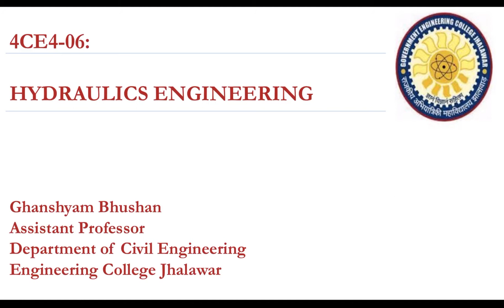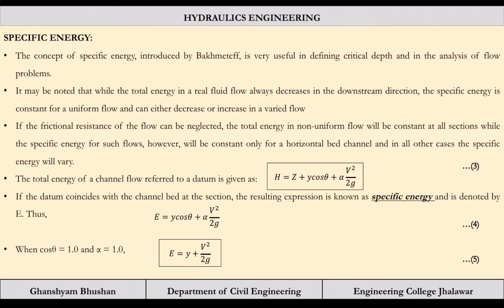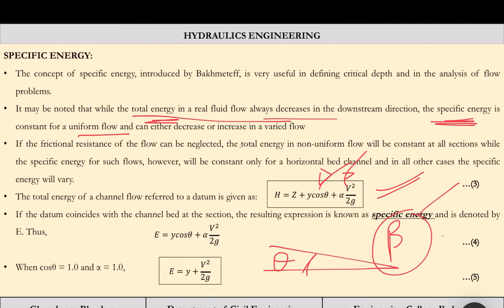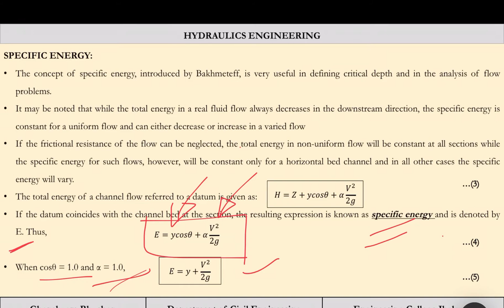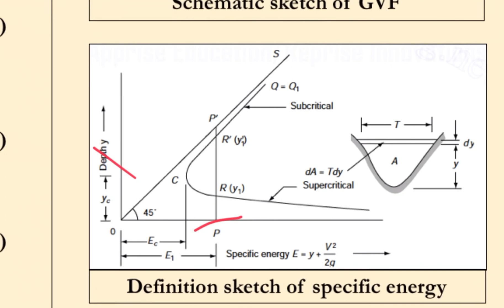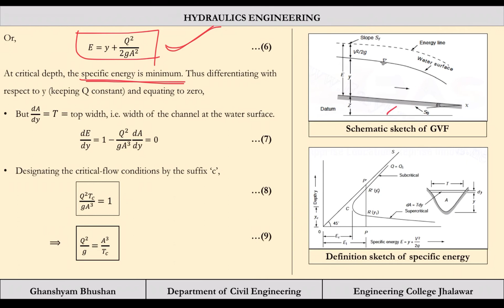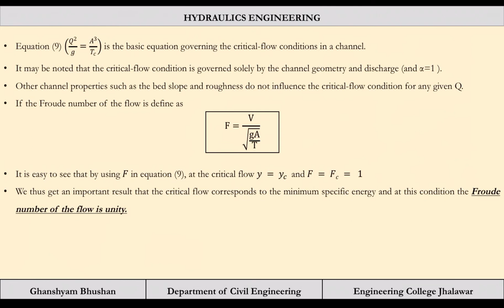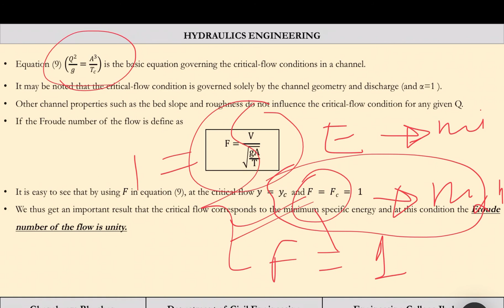4CE4-06-Hydraulic Engineering -L-26 |Civil Engineering | RTU